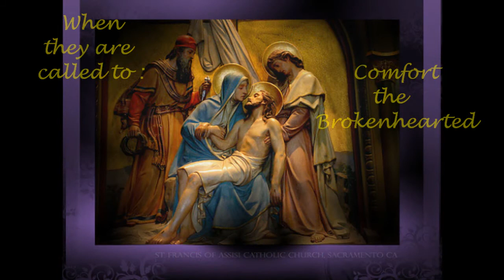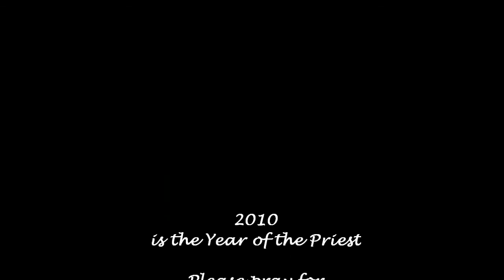Seven Sorrows JD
A Meditation